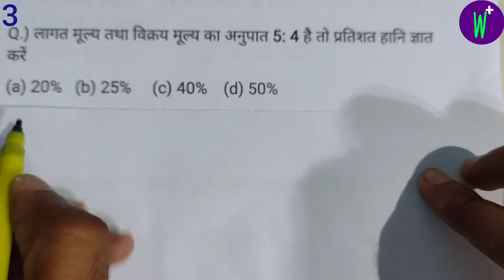लागत मूल्य तथा विक्रय मूल्य का अनुपात 5:4 है तो प्रतिशत हानि ज्ञात करें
Q:-) लागत मूल्य तथा विक्रय मूल्य का अनुपात 5:4 है तो प्रतिशत हानि ज्ञात करें |